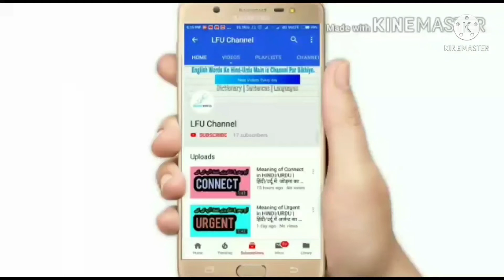Spinach meaning in HINDI/URDU | Spinach Pronunciation | Spinach pronounce | Vegetable name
Aaj ham dekhenge ki Spinach ka matlab kya hota hai Hindi/Urdu mein, jise english mein vegetable name (sabji ke naam) ki tour par use kiya jata hai, lakin isko sentence mein kaise use kiya jaye aur isko pronounce kaise kiya jata hai, yahi kuchh maine aapko is video mein bataya hai...

TO VIDEO END TAAK JARUR DEKHEN.

Chapter:

00: | Spinach pronunciation

00: | Spinach meaning in Hindi/Urdu

00: | Spinach sentence

About : LFU Channel is YouTube channel, where you can learn english dictionary words and vegetable vocabulary words with meaning in hindi and urdu language.